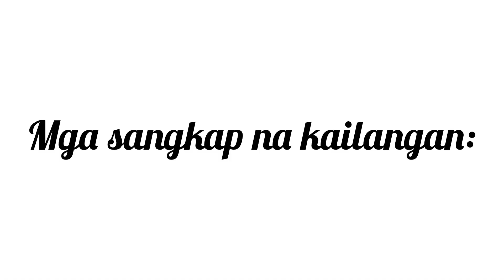BEEF BROCCOLI / BEEF BROCCOLI QUICK AND EASY RECIPE